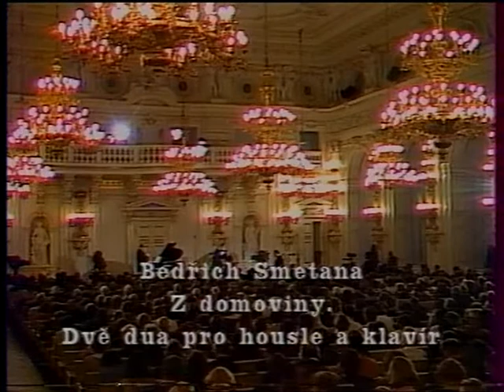Smetana " Z domoviny" part 1 Josef Suk & Jan Panenka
Bedřich Smetana  -" Z Domoviny"  - " From the Homeland"
2 pieces for violin and piano
part 1 Moderato

Josef Suk - violin
Jan Panenka - piano

From the Beneficial Concert for The Comitte of Good will ( founded by Olga Havlová )
Prague Castle, Španělský sál